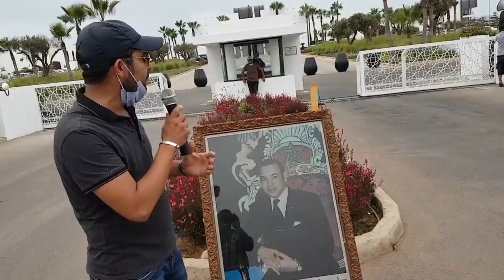Nous exigeons nos droits